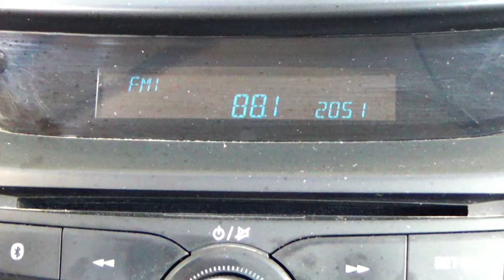Chevrolet / Aveo / 2019 - 8019